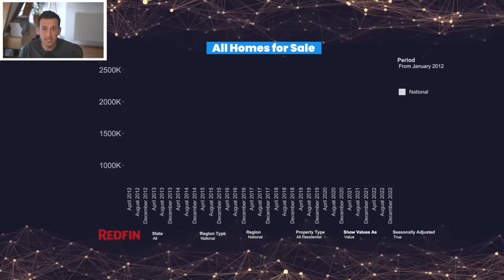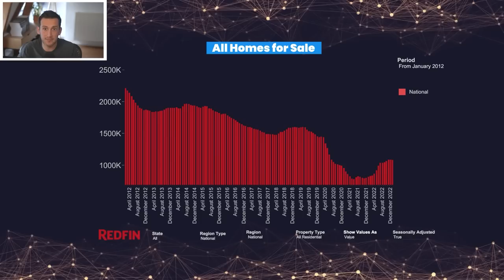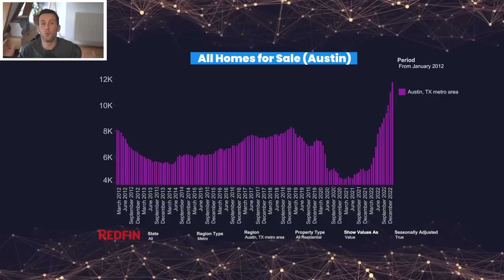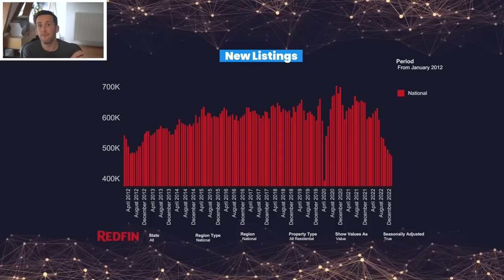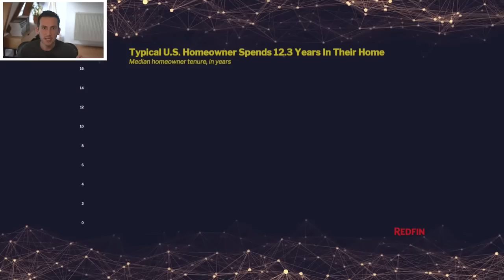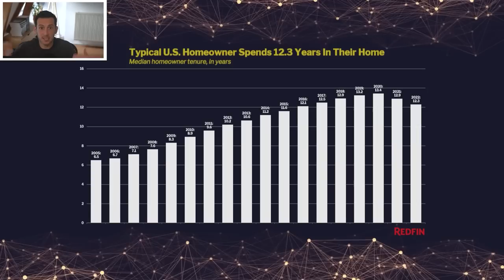Home Sales FALL Off a Cliff: When Will Prices Follow?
Home sales and housing prices depend on two things: supply and demand. Usually, when one goes up, the other goes down, but this isn’t happening in the 2023 housing market. With mortgage rates shooting back up, buyers have been pushed out of the market, but even with homebuyers fleeing, housing inventory is stagnating. This is NOT what usually happens, and it's why so many investors are constantly confused by this one-of-a-kind housing market defying all types of economic logic.

But there’s a simple answer to why this is occurring, and it could be the key to uncovering when home prices are set to rise or fall in the near future. Dave Meyer, VP of Data and Analytics and fellow investor, has been trying to crack today’s real estate market code. With so many contradictory data points, trying to pin down what will happen next seems like an impossible task. But, thanks to some recent data, he may be one step closer to understanding why this bizarre housing market is moving in seemingly random directions.

Stick around if you want to know exactly how this will impact your investments and future wealth. And, if you want to get more up-to-date housing market data, check out Dave’s “On the Market” podcast (link below).

Listen to The “On The Market” Podcast Wherever You Listen to Podcasts:
The Crash That Didn’t Come: Has the Housing Market Already Bottomed?

0:00 Why is Inventory SO Low?
2:39 Different Markets, Different Problems
5:27 Why Isn't Inventory Growing?
10:51 This Could Predict Housing Prices